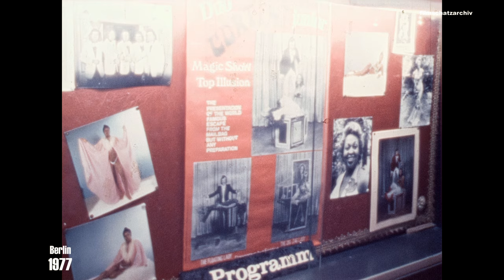Berlin 1977 - Bülowstraße - Kiez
Aufnahmen vom Nebeneinander des Alltagslebens aller Generationen und dem ältesten Gewerbe der Welt im Schöneberger Kiez rund um die Bülowstraße.

Shots of the juxtaposition of everyday life of all generations and the world's oldest profession in the Berlin district of Schöneberg around Bülowstrasse.